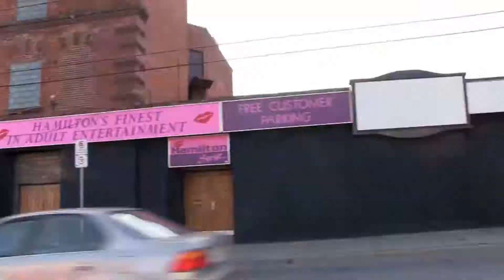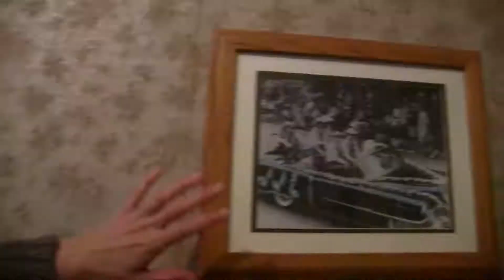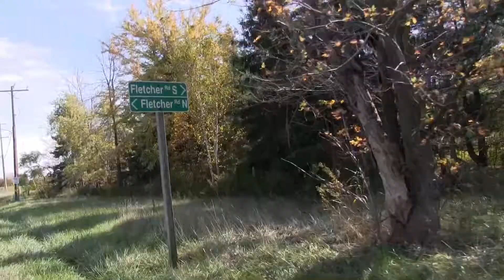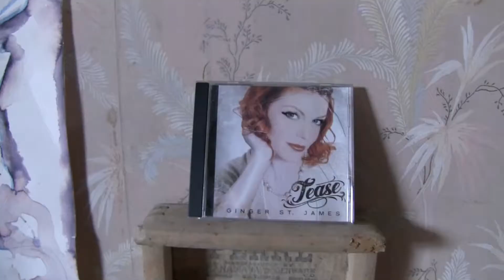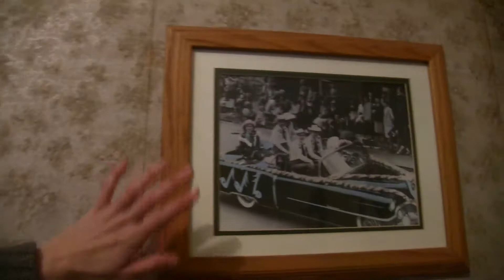The Cadillac Bill Show - EPISODE 28 (Dundurn Castle & Ginger's Farm)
C.B.S. blimp over Hamilton's Dundurn Castle.  A road trip to Hamilton's Outback to find Ginger St. James' farm.  An interview with Ginger in her bedroom and "Country Bumpkin" music video. "Words of Wisdom" by SHANE SHAFT.  Originally aired on Cable 14, April 18, 2015. (Episode 13 of season 2).